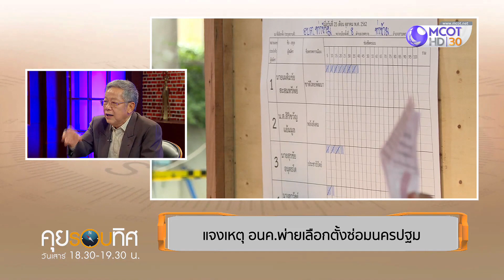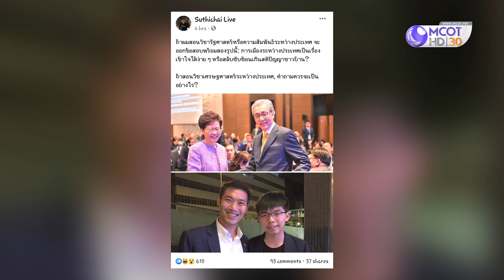แจงเหตุ อนค.พ่ายเลือกตั้งซ่อม นครปฐม (26ต.ค.62) คุยรอบทิศ | 9 MCOT HD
คุยรอบทิศ |26ต.ค.62 OnAir
เปิดยุทธศาสตร์ เลือกตั้งซ่อม นครปฐม, เทียบผลเลือกตั้ง เขต 5 จ.นครปฐม, คะแนนที่หายไป อนค.เสียงตก 6,000 คะแนน, แจงเหตุ อนค.พ่ายเลือกตั้งซ่อม นครปฐม, กมธ.จ่อเชิญ บิ๊กตู่ แจงถวายสัตย์ฯ งบกลาโหม, ธนาธร ฝ่าแรงต้านนั่งเก้าอี้ที่ปรึกษา กมธ.งบฯ, ใครเป็นใคร กมธ.งบฯ ปี63, งานหิน รถไฟความเร็วสูงเสี่ยง ขาดทุน